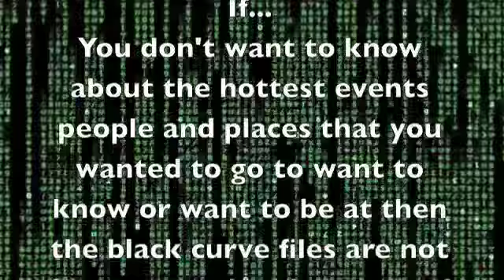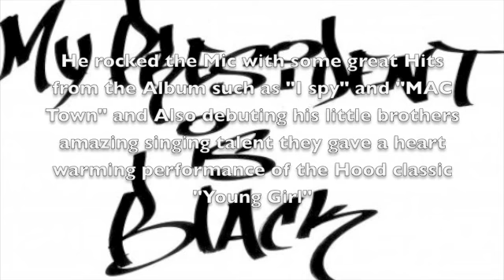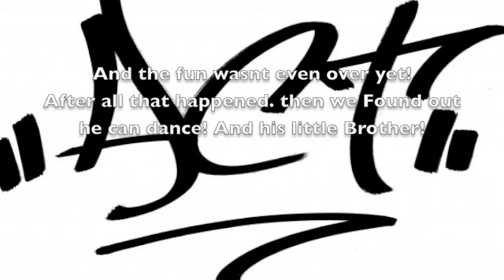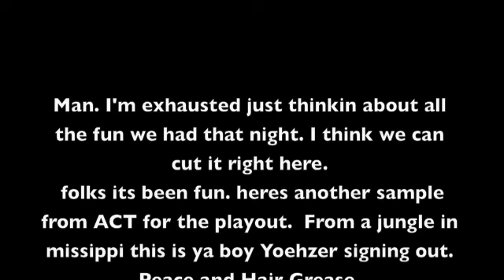ACT @the AUC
The first episode from the black Curve files follows the events of the Night of Feb. 7th at Jazzman's Cafe on Morehouses campus. All that follows is the ish.